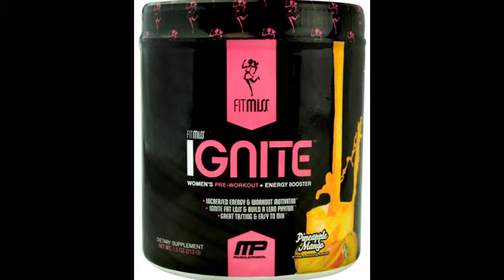Las mujeres pueden tomar Oxido Nitrico o Pre entrenamiento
Hablaremos sobre este tema, cuales pueden tomar, ademas de las marcas que están específicamente para ellas y las alternativas